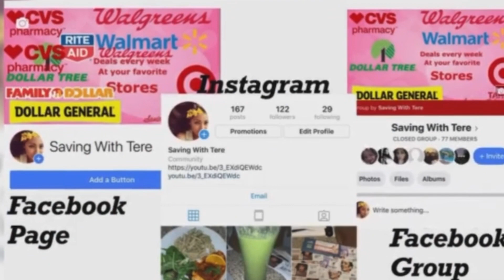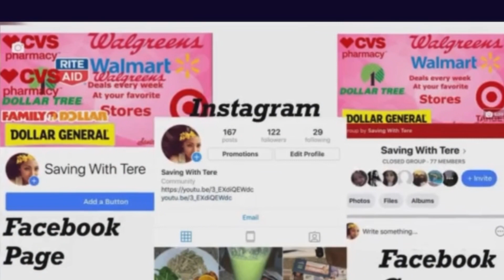SUPER HOT 🔥DEALS USING ONLY DIGITALS/SUPER OFERTAS 🔥USANDO SOLO CUPONES DIGITALES